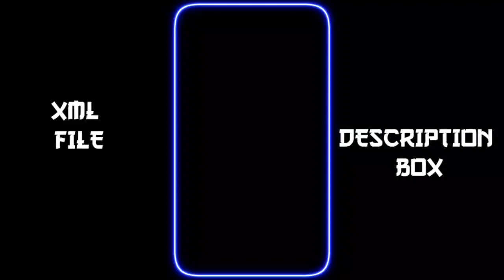𝐒𝐀𝐍𝐀𝐌 𝐑𝐄⚡😻𝐍𝐄𝐖 𝐓𝐑𝐄𝐍𝐃𝐈𝐍𝐆 🌊𝐗𝐌𝐋 𝐅𝐈𝐋𝐄😻💧𝐀𝐋𝐈𝐆𝐇𝐓 𝐌𝐎𝐓𝐈𝐎𝐍 𝐄𝐃𝐈𝐓𝐎𝐑😻💗𝐇𝐎𝐓 𝐗𝐌𝐋💧@X4XSOJIBEDIT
𝐇𝐄𝐋𝐋𝐎 𝐄𝐕𝐄𝐑𝐘𝐎𝐍𝐄✨

           🇽 4️⃣🇽  🇸 🇴 🇯 🇮 🇧  🇪 🇩 🇮 🇹

☾︎𝐇𝐞𝐲 𝐆𝐮𝐲𝐬`•´𝐖𝐚𝐥𝐜𝐨𝐦𝐞 𝐓𝐨 𝐌𝐲 𝐘𝐨𝐮𝐭𝐮𝐛𝐞 𝐂𝐡𝐚𝐧𝐧𝐚𝐥☽︎

📛𝐘𝐎𝐔𝐑 𝐋𝐈𝐊𝐄 𝐎𝐍 𝐌𝐘 𝐌𝐀𝐊𝐄📛

 ➪𝐍𝐀𝐌𝐄:    𝐒𝐎𝐉𝐈𝐁 𝐀𝐇𝐌𝐄𝐃

 ➪𝐋𝐎𝐂𝐄𝐓𝐈𝐎𝐍:    𝐌𝐀𝐒𝐊𝐀𝐍𝐃𝐀 / 𝐌𝐘𝐌𝐄𝐍𝐒𝐈𝐍𝐆𝐇

 ➪𝐒𝐓𝐔𝐃𝐄𝐍𝐓:    𝐈𝐍𝐓𝐄𝐑 1𝐒𝐓 𝐘𝐄𝐀𝐑

 ➪𝐀𝐆𝐄:   18+

 ➪𝐑𝐄𝐋𝐄𝐓𝐈𝐎𝐍𝐒𝐇𝐈𝐏:     𝐒𝐈𝐍𝐆𝐋𝐄 𝐏𝐑𝐎 𝐌𝐀𝐗

📛𝐃𝐄𝐕𝐈𝐂𝐄 𝐍𝐀𝐌𝐄:    𝐕𝐈𝐕𝐎 𝐘20

     𝐂𝐎𝐋𝐎𝐔𝐑:    𝐁𝐋𝐔𝐄  🔘

     𝐑𝐀𝐌:   4𝐆𝐁

     𝐑𝐎𝐌:   64𝐆𝐁

𝐀𝐏𝐊: 𝐀𝐋𝐈𝐆𝐇𝐓 𝐌𝐎𝐓𝐈𝐎𝐍  ➪/ 𝐗𝐌𝐋 𝐄𝐃𝐈𝐓

𝐀𝐏𝐊: 𝐂𝐀𝐏𝐂𝐔𝐓    ➪          / 𝐄𝐗𝐓𝐑𝐀 𝐒𝐎𝐔𝐍𝐃 𝐀𝐃𝐃

𝐀𝐏𝐊: 𝐏𝐈𝐂𝐒𝐀𝐑𝐓     ➪      / 𝐏𝐇𝐎𝐓𝐎 𝐇𝐃 𝐐𝐔𝐀𝐋𝐈𝐓𝐘

𝐀𝐏𝐊: 𝐏𝐈𝐍𝐓𝐄𝐑𝐄𝐒𝐓  ➪ / 𝐏𝐇𝐎𝐓𝐎  𝐃𝐎𝐖𝐍𝐋𝐎𝐀𝐃

𝐀𝐏𝐊: 𝐑𝐄𝐌𝐈𝐍𝐈    ➪   / 𝐏𝐇𝐎𝐓𝐎 𝐂𝐋𝐄𝐀𝐑

📎𝐎𝐓𝐇𝐄𝐑 𝐋𝐈𝐍𝐊𝐒⤵️

𝐈𝐍𝐒𝐓𝐑𝐀𝐆𝐑𝐀𝐌:❌

𝐓𝐖𝐈𝐓𝐄𝐑            :❌

𝐊𝐄𝐘𝐖𝐎𝐑𝐃🎗️

xml
alight motion xml file
xml presets
bd xml
trending file
xml file
all preset xml
xml file editing
alight motion edit king
alight xml file
xml tuturial
xml user
xml video alight motion
all preset xml
am editor bd
alight motion xml edit
alight motion video editing
new trend xml file editing
new trending xml
xml video
attitude xml
xml alight motion
bd  am editor
capcut
preset full best
status
trend xml
alight motion bd
alight motion edit file
xml editing
new xml file
trending xml video
xml edit
xml file
Preset alight motion
trending
viral girl xml
xml template
xml editor
Instragram
photo xml
cute photo preset editing
alight motion video edit tuturial
alight motion editing
alight motion trending xml
alight motion effects xml
alight motion effect
Shake effect
electri shok effect xml
learn xml
alight motion
presets
alight motion editing app
aight motion editing file
cute boy new trend xml
bad boy xml preset
xml presets
presets
all preseta
all xml
preset alight motion
tuturial aightmotion
how to downlode xml file
alight motion
cute girl xml preset
alight motion editor
devil xml
video editing
xml new trend
3d video editing
3d xml file
hot xml

𝐓𝐇𝐄 𝐅𝐎𝐋𝐋𝐎𝐖𝐈𝐍𝐆 𝐀𝐔𝐃𝐈𝐎/𝐕𝐈𝐃𝐄𝐎 𝐈𝐒 𝐍𝐎𝐓 𝐌𝐄𝐀𝐍𝐓 𝐅𝐎𝐑 𝐀𝐍𝐘 𝐂𝐎𝐌𝐌𝐄𝐑𝐈𝐂𝐀𝐋 𝐏𝐔𝐑𝐏𝐎𝐒𝐄 𝐈𝐓 𝐈𝐒 𝐉𝐔𝐒𝐓 𝐅𝐎𝐑 𝐒𝐇𝐎𝐖𝐈𝐍𝐆 𝐓𝐇𝐄 𝐂𝐑𝐄𝐀𝐓𝐈𝐕𝐈𝐓𝐘 𝐎𝐅 𝐀𝐍 𝐀𝐑𝐓𝐈𝐒𝐓 𝐈 𝐑𝐄𝐒𝐏𝐄𝐂𝐓 𝐓𝐇𝐄 𝐎𝐑𝐈𝐆𝐈𝐍𝐀𝐋 𝐌𝐔𝐒𝐈𝐂 𝐂𝐑𝐀𝐓𝐎𝐑 𝐀𝐍𝐃 𝐀𝐋𝐋 𝐂𝐎𝐏𝐘𝐑𝐈𝐆𝐇𝐓 𝐓𝐇𝐄 𝐏𝐄𝐑𝐒𝐎𝐍 𝐀𝐍𝐃 𝐓𝐇𝐄 𝐂𝐎𝐌𝐏𝐀𝐍𝐘.𝐀𝐋𝐋 𝐌𝐔𝐒𝐈𝐂 𝐀𝐍𝐃 𝐓𝐇𝐄 𝐒𝐎𝐍𝐆 𝐀𝐑𝐄 𝐂𝐑𝐄𝐃𝐈𝐓𝐄𝐃 𝐓𝐎 𝐓𝐇𝐄 𝐑𝐄𝐒𝐏𝐄𝐂𝐓𝐈𝐕𝐄 𝐎𝐖𝐍𝐄𝐑𝐒 𝐀𝐍𝐃 𝐀𝐑𝐓𝐈𝐒𝐓𝐒.

🎗️𝐓𝐇𝐀𝐍𝐊 𝐘𝐎𝐔 𝐕𝐄𝐑𝐘 𝐌𝐔𝐂𝐇 𝐅𝐎𝐑 𝐖𝐀𝐓𝐂𝐇𝐈𝐍𝐆 𝐌𝐘 𝐅𝐔𝐋𝐋 𝐕𝐈𝐃𝐄𝐎.

                   __________𝐄𝐍𝐃__________